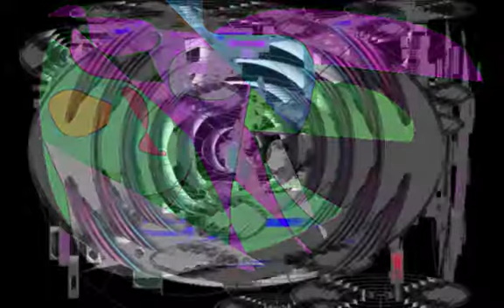ELECTRONIC/ABSTRACT/Graphic Design and Music and Movie By Yoshikazu Oshiro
ELECTRONIC ABSTRACT VOICE COMPUTER
DIGITAL CITYSPACE REMIXING MIXING
CYBER POP PARA SYNCHRONIZATION
Music/Composition/Performance/Arrange/Produce/Graphic/Design/Yoshikazu Oshiro
Painter/Graphic Designer/Musician/Poet/Photographer/Dancer/Critic/Multimedia Artist/Yoshikazu Oshiro